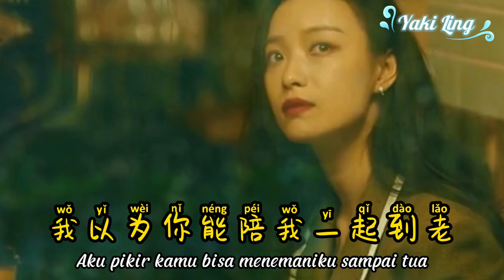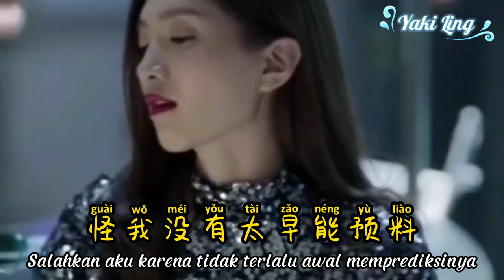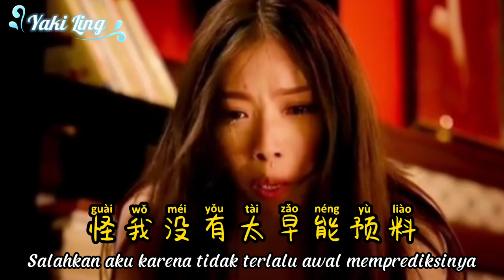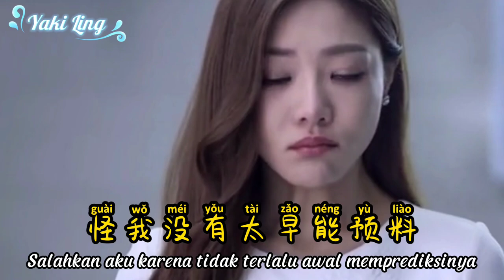原来我在你心里并不重要 - Yuan Lai Wo Zai Ni Xin Li Bing Bu Zhong Yao